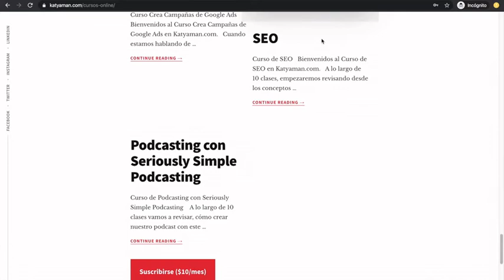474. Canales digitales que habilitan los bancos con Andrés Álvarez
¿Cómo se están acoplando los bancos a las necesidades de los usuarios, promoviendo los canales digitales? Lo vemos con nuestro invitado.